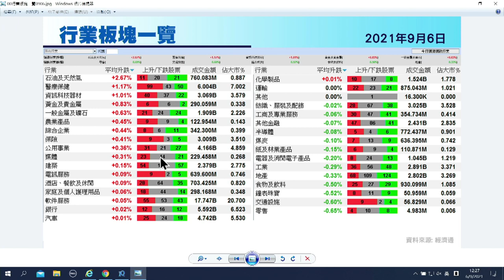【石Sir午市閒談】今日推介光大環境(2021年9月6日)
恒生指數中午收報26034點，升132點。期指應如何部署？《香港經濟日報》專欄作者石鏡泉（石Sir）推介光大環境（00257），詳情待石Sir為你分析。